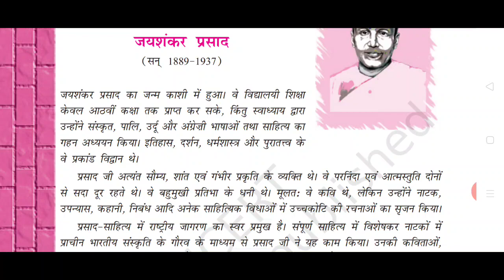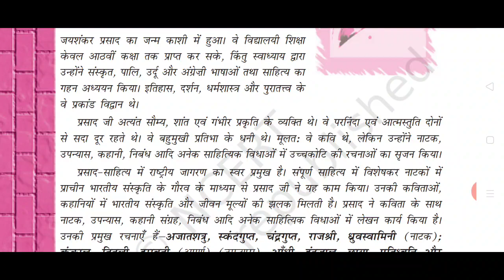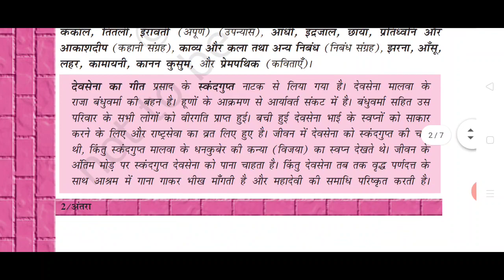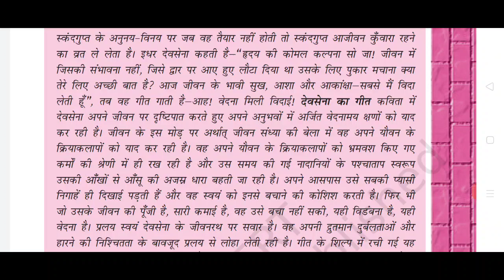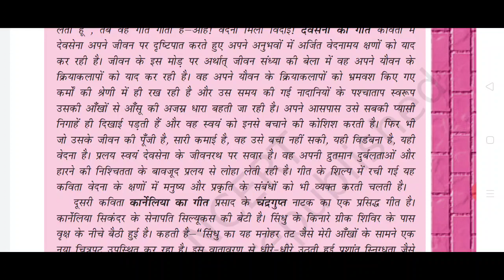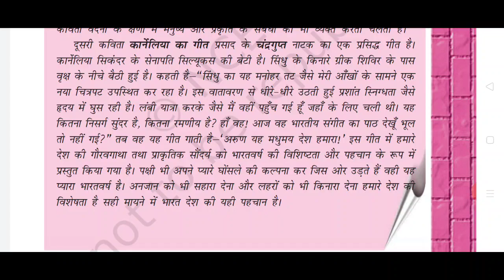JaiShankar Prasad Ka Jivan Parichay/Devsena Ka Geet,Karneliya ka geet class 12 Hindi chapter 1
Devsena ka geet class 12 hindi | explanation

Devsena ka geet class 12
class 12 hindi devsena ka geet
devsena ka geet class 12 summary
devsena ka geet class 12 animation